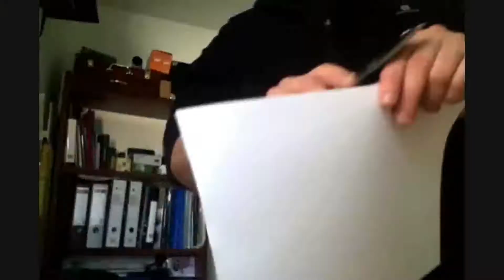Tutorial gramil metalico / tutorial metal marking gauge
Pequeño tutorial  para la faricacion de un gramil metalico para cuchilleria
Small tutorial for the manufacture of a metal shear for cutlery